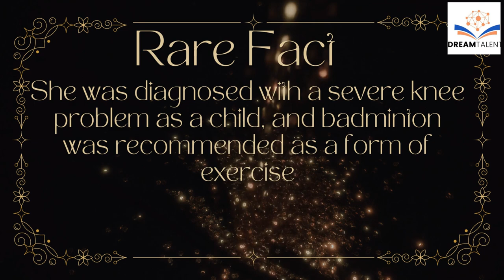Sainia Nehwal || Indian Bedminton Super star|| World 1 ranker 2015 || Olympic Medalist